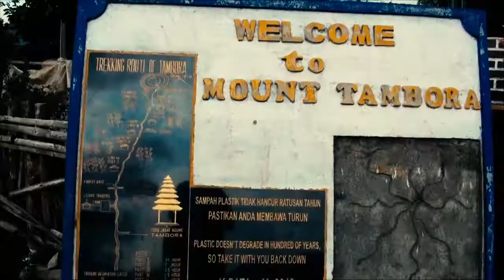ARTIS BIMA (MBOJO) Dahyar Dorotambora_Kembalikan Tamboraku